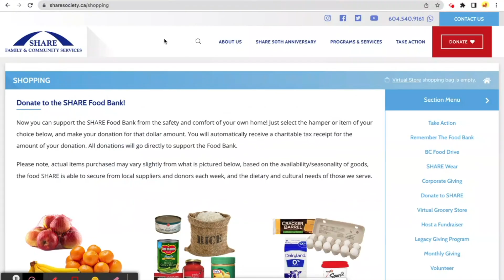Gish 2022 #57 1KActsRA Share Food Bank Donation - HolyHandGrenades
1000 Little Acts of Kindness - I donated fresh produce hampers to the Share Food Bank in Coquitlam, BC, Canada